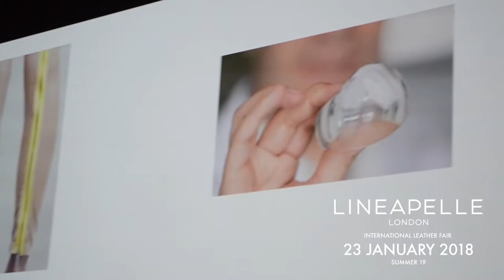Lineapelle London, 23 January 2018